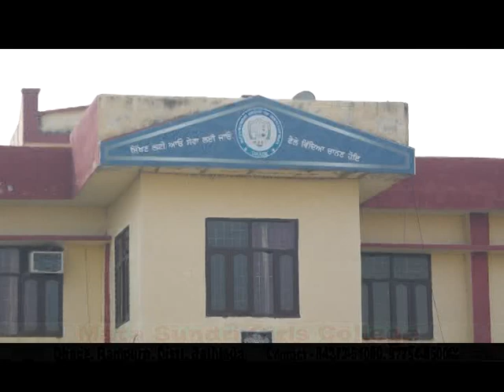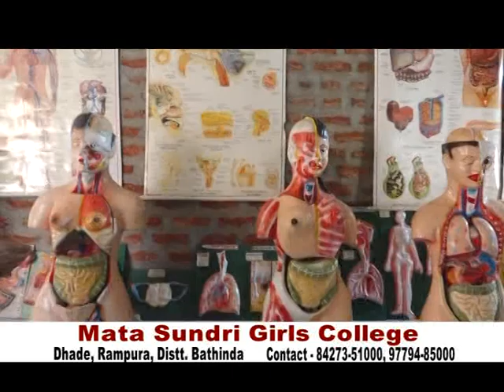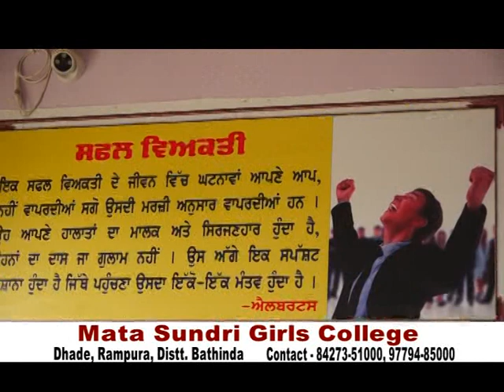Mata Sundri Girls College Bathinda